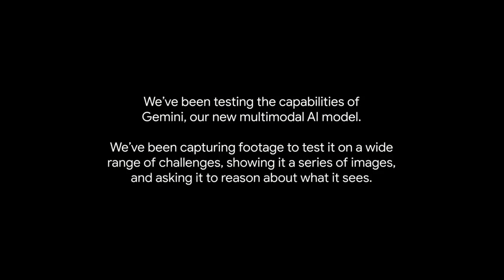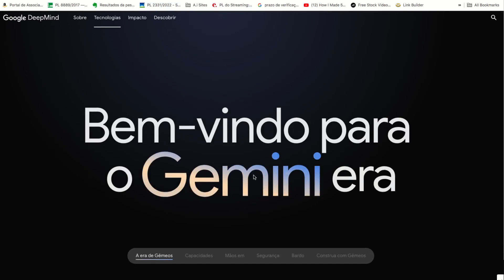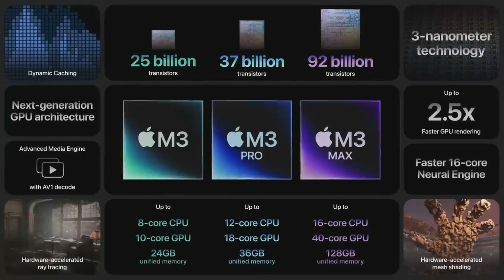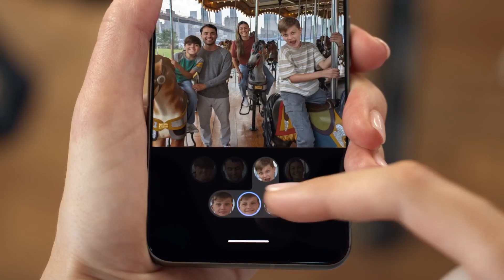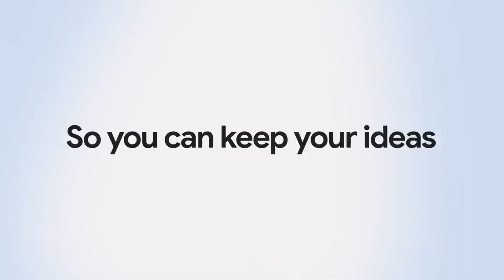A Melhor Inteligência Artificial do Google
Google lancou nova a.i

Neste vídeo, exploramos a mais recente inovação em Inteligência Artificial da Google, o Gemini. Uma verdadeira revolução no mundo da IA, o Gemini é uma inteligência artificial multimodal que promete ser um concorrente formidável para o ChatGPT. Com capacidades de ver, ouvir, falar e entender texto, o Gemini, desenvolvido pela DeepMind do Google, representa um marco na inovação em IA.

Descubra como o Gemini está posicionando o Google na frente da concorrência em IA, especialmente contra o ChatGPT. Este vídeo oferece uma análise aprofundada da tecnologia multimodal do Gemini e seu potencial para transformar o futuro da Inteligência Artificial. Em 2024, o Gemini pode mudar o jogo, graças à sua avançada IA Google, integrando inovações da DeepMind.

Acompanhe Fabricio Giugni nesta jornada pelo mundo da IA Google 2024, onde discutimos como o Gemini representa uma transformação digital significativa. Veja como o Google está desenvolvendo sua própria arquitetura e processadores para suportar o Gemini, seguindo os passos da Apple em inovação tecnológica.

Não perca esta análise detalhada do Gemini vs ChatGPT e o impacto que a IA Google pode ter no futuro.